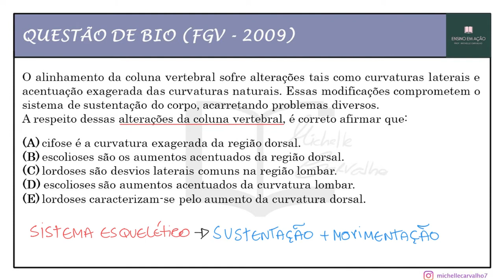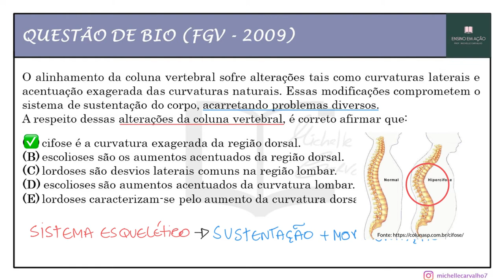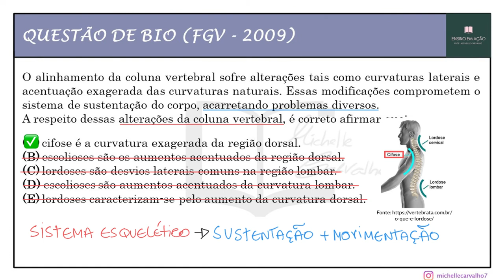| FGV | Questão 15 - BIOLOGIA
Questão 15 - BIOLOGIA. Organizadora FGV voltada para o concurso da POLÍCIA CIVIL do RIO DE JANEIRO (2021) - Cargo: AUXILIAR  e TÉCNICO de NECROPSIA.